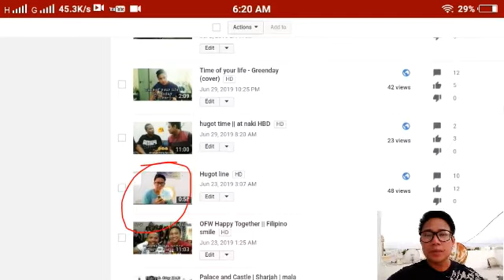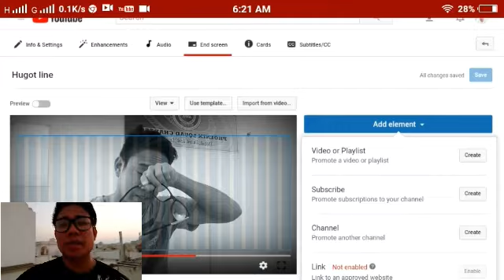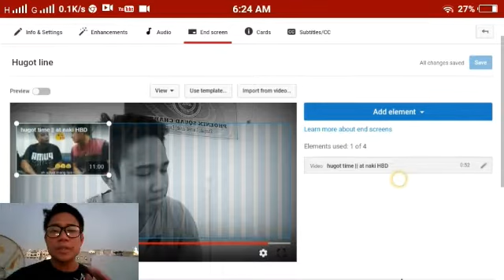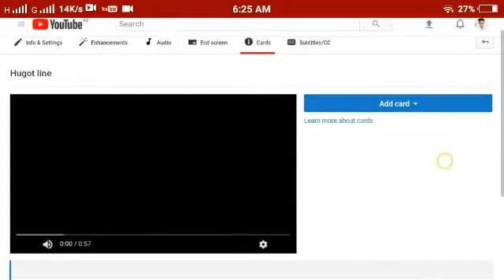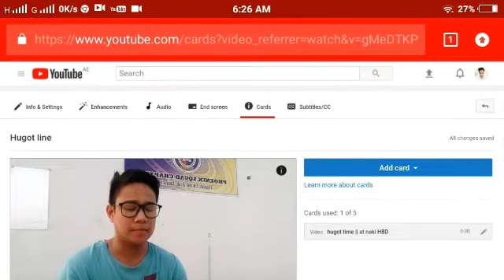Paano gumawa ng End Screen at Card? / how to make end screen and card in youtube?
konting share lang mga ka tropa para saating maliit na youtuber peace

how to make end screen
how to make card
how to make end card
how to make end screen and card
how to make end
how to make
how to
how
paano gumawa ng end screen
paano gumawa ng card sa YouTube
paano gumawa ng end card
paano gumawa ng card
paano gumawa ng
paano gumawa
paano